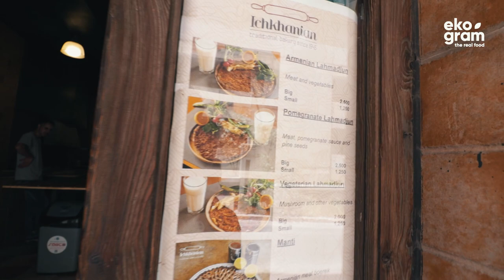BEJRUT - Liban (dużo hummusu)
Bejrut był naszym celem od dawna. Gdy tylko Lot otworzył ponownie to połączenie, od razu kupiliśmy bilety na jeden z pierwszych lotów do stolicy Libanu. Przez 6 dni chcieliśmy spróbować jak najwięcej lokalnego jedzenia. Znaleźliśmy też chwilę na krótką wycieczkę w góry i bardzo dobrze, bo była to najlepsza wyprawa na jakiej w życiu byłem.

Libańska kuchnia jest przepyszna, Bejrut zachwyca architekturą, a mieszanka kultur jakiej tam doznacie początkowo nie mieści się w głowie. Więcej dowiecie się z vloga.

Bejrut 2019 - czerwiec

Dzięki, Michał!